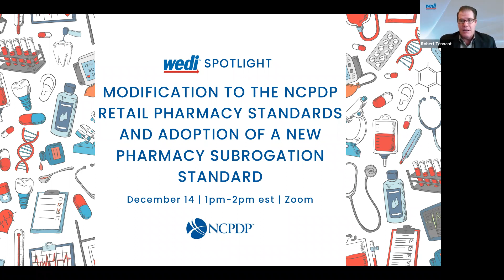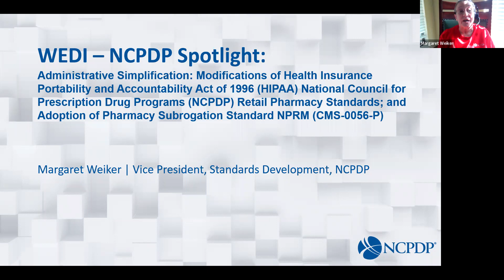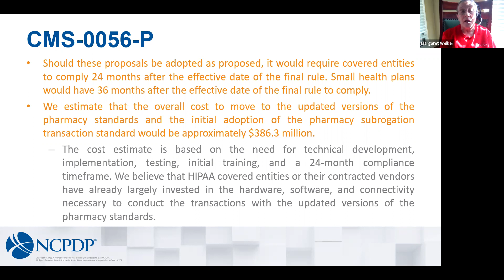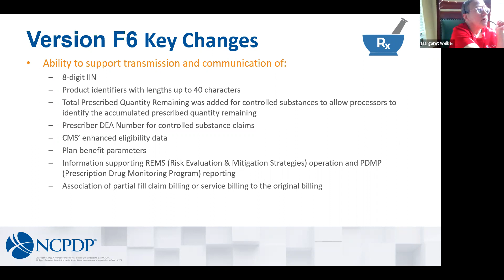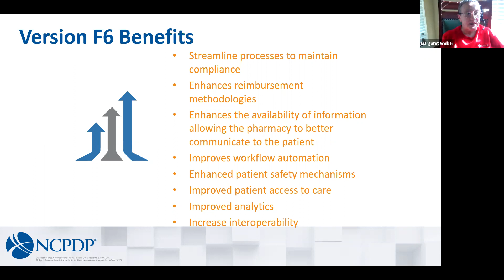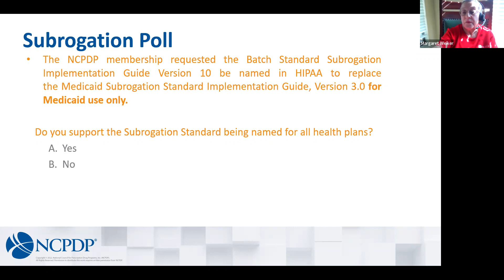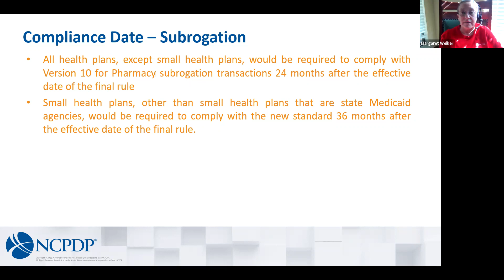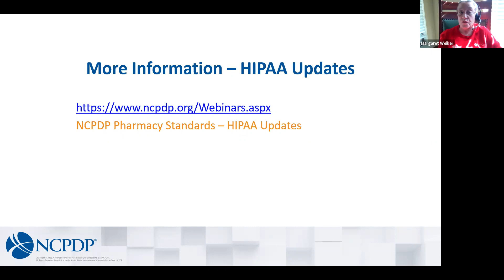Modification to the NCPDP Retail Pharmacy Standards & Adoption of New Pharmacy Subrogation Standard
WEDI Spotlight: Modification to the NCPDP Retail Pharmacy Standards and Adoption of a New Pharmacy Subrogation Standard

The Department of Health and Human Services (HHS) issued a Notice of Proposed Rulemaking (NPRM) for CMS-0056-P. The proposed rule, if finalized, would modify the current National Council for Prescription Drug Programs Retail Pharmacy (NCPDP) standards for electronic transactions and expand the applicability of the Medicaid pharmacy subrogation transaction to all health plans. The 60-day public comment period for this rule will close on January 9.

Join WEDI and NCPDP for a special virtual spotlight as we review key changes, end-user value, industry challenges and more. WEDI welcomes Margaret Weiker, NCPDP Vice President of Standards Development to this spotlight to offer details on the proposed rule, discuss implementation issues, and address participant questions.